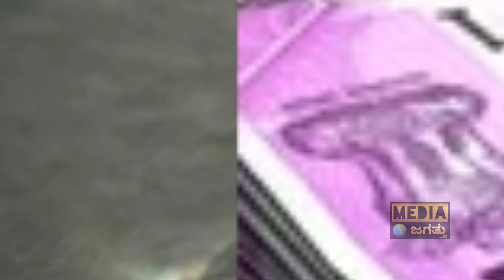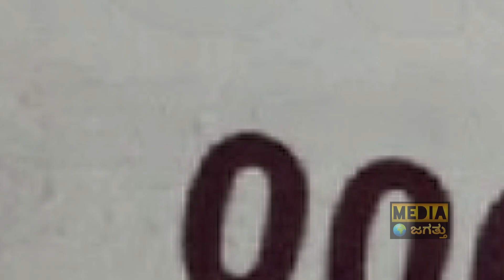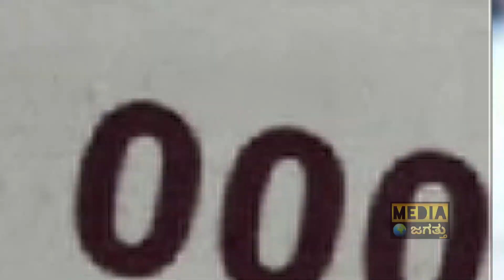ಯಾರು ಗೆಲ್ಬೋದು? ಯಾರು ಸೋಲ್ಬೋದು? | Muslim Candidates of Karnataka Congress | Richest Muslim Candidates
ಯಾರು ಗೆಲ್ಬೋದು? ಯಾರು ಸೋಲ್ಬೋದು? | Muslim Candidates of Karnataka Congress | Richest Muslim Candidates | Media Jagattu